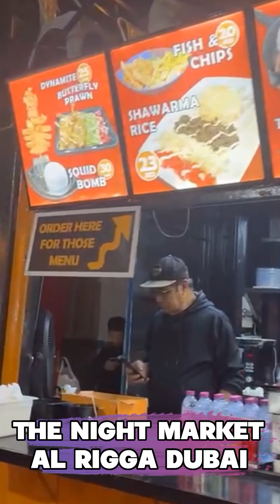Night Market Dubai Vlog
Night Market - Al Rigga Dubai Vlog

Location: 7889+5C5 - Al Muraqqabat - Al Rigga Dubai (Near Union Station)